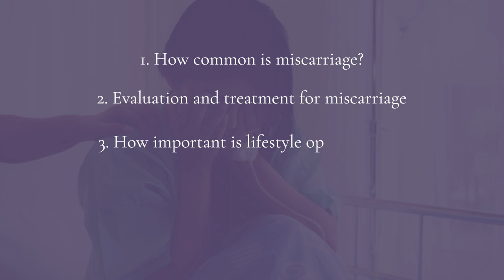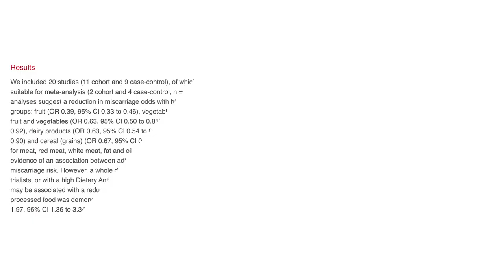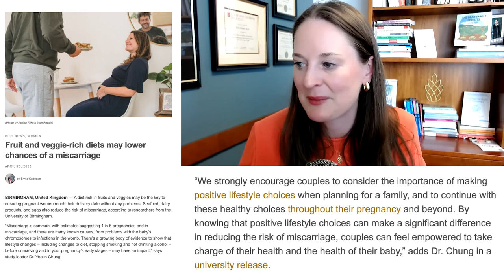Learn How Nutrition Can Influence Miscarriage Risk with Tips to Help from Dr Lora Shahine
In this video, "Can Eating Healthy Prevent Miscarriage?" I delve into the topic of miscarriage and the importance of a healthy diet for reproductive health. As a reproductive endocrinologist, I've witnessed firsthand the emotional and physical toll that miscarriage can have on individuals and couples.

In this video, I discuss why miscarriages happen and how I approach evaluating and caring for patients who have experienced one or more miscarriage. It's important to note that miscarriage is no one's fault, and seeking help from a qualified medical professional is crucial.

I also share insights from my book, "Not Broken," and discuss the different types of testing available to diagnose and potentially prevent miscarriages.

The second half of the video focuses on the link between nutrition and miscarriage. I discuss a meta-analysis that revealed an association between a healthy diet and a lower risk of miscarriage. I also highlight a Fertility and Sterility article that found a correlation between specific foods and a higher chance of successful IVF outcomes.

Ultimately, the video aims to emphasize the importance of a balanced and healthy diet in promoting reproductive health. As I mention, perfection is not necessary, but striving for 80% can go a long way in achieving optimal health. If you're interested in learning more about fertility and reproductive health, be sure to join my weekly newsletter.

Chapters
0:00 Intro
0:23 Miscarriage care
0:47 Why is this happening
0:59 Video overview
1:23 About miscarriage
1:41 Miscarriage is no ones fault
2:04 When I'm doing an evaluation
2:28 Not Broken Amazon Book
3:16 Testing for miscarriage
4:37 Fertility and Sterility Article
4:49 Meta-Analysis
5:32 Food Results from article
6:20 Nutrition and IVF
6:46 Association with diet and miscarriage
7:07 Article author conclusion about diet and miscarriage
7:37 Article quoting Dr. Yealin Chung
8:08 Nutrition is important
8:28 Perfection is 80%
9:02 Join my weekly fertility newsletter
9:24 Outro